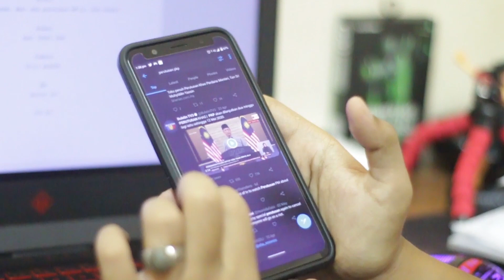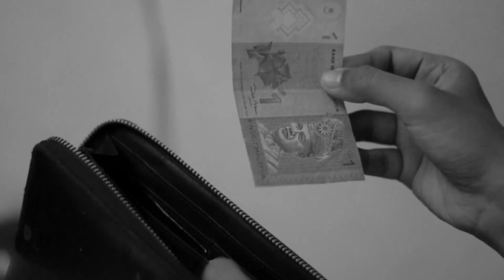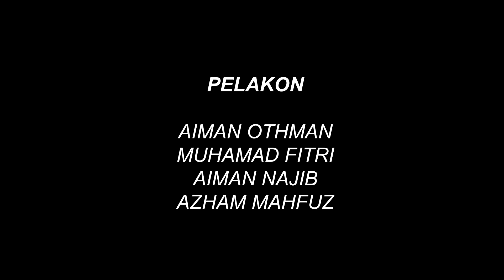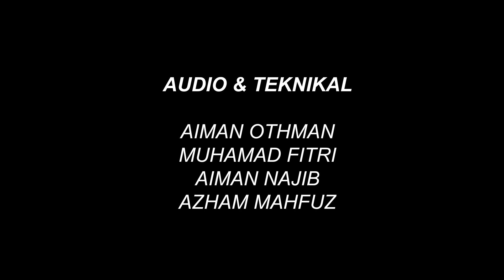BMC USAS : Video pasca produksi - BUKAN INI YANG KU PINTA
PRODUCTION NAME: MALLEH-ARRR PRODUCTION

NAMA AHLI:

MUHAMAD AIMAN BIN OTHMAN
MUHAMAD FITRI BIN ABDUL AZIZ
AHMAD AIMAN NAJIB BIN MOHD ZAHAR
MUHAMMAD AZHAM MAHFUZ BIN MOHD ROSLI